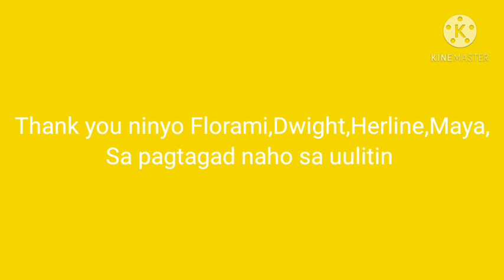Pinakalit na panagkita sa akong idol🥰with Florame Boholana by Simply Gurl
Super excited Tayo kapag Ang idol natin Makita natin kahit saglit Lang at least nabigyan ako ng time.Nagpasalamat din Nakita ko rin Siya.Vlogger din sya Kaya idol ko rin sya .Masaya ako ngayon Nakita ko rin sya.